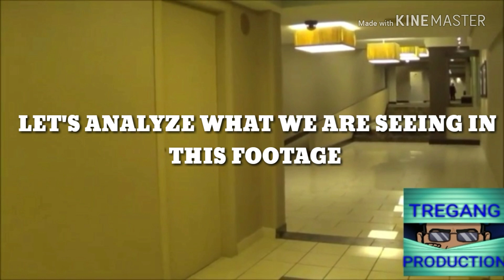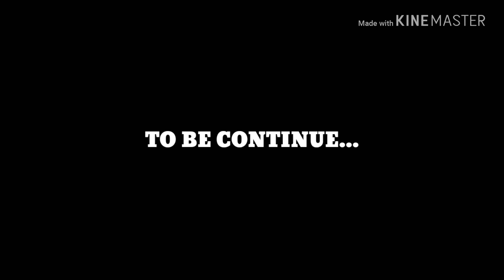KENNEKA JENKINS FILE ARE THEY CARRYING KENNEKA?